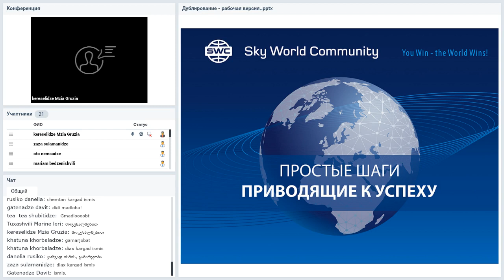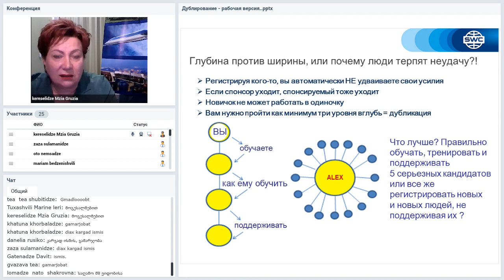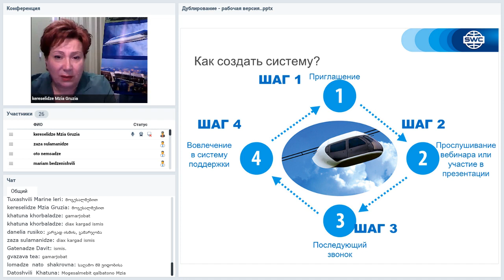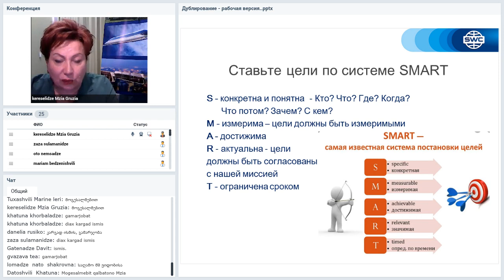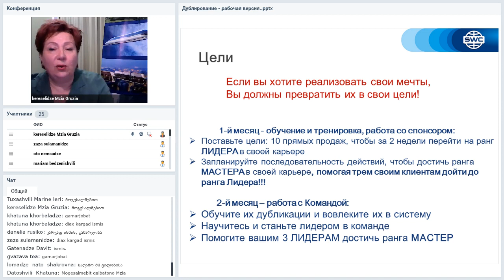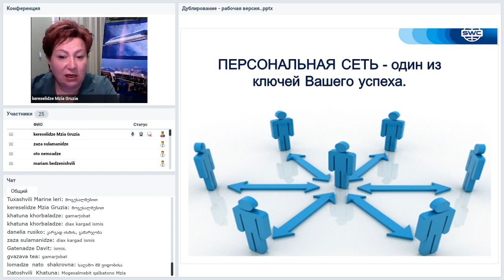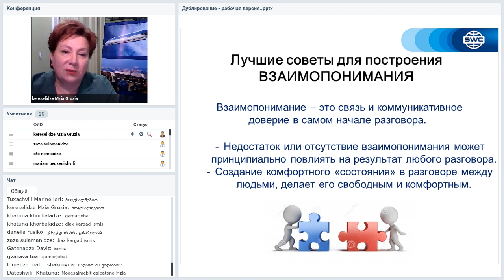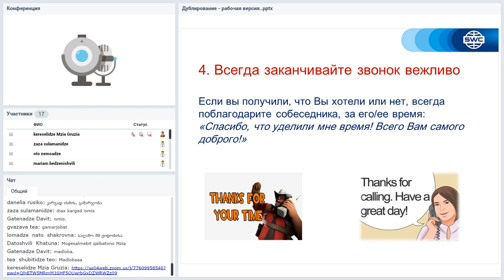Вебинар от 18.09.2020. Дубликация: система построения успешного бизнеса. Грузия.